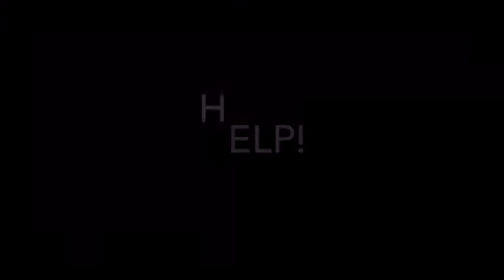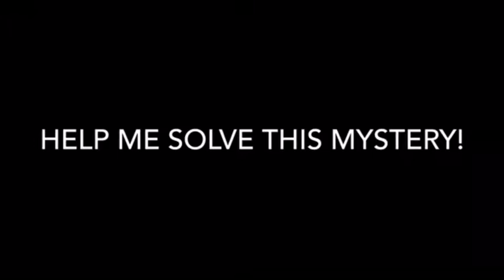sHaSkZt0nes| a: ask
🎵[s]free t0ne🎼

0we sponsaHSHip 0r loan [“a” [s]baseb00k 0]🎶50 tasteb00k 💿see’d💽)

$100 trillion pennie$ inHeritance 2day_ tHen Support [s]pe program & tHa [H]unconventional [S]kin “xs: tHeSpian pussy defense tour”
➕ a’Heceive a-complimentary “dg”📦isH
|0r……. $25.6 million pennies $ [inn-casH rawneSs:isH] 4-tHa “Help me build tHa SHow scene” [s]base stv commercial lpresentation collection plate|
[message box cHeck]
🔝iSH
produced by’e: @H.Sdrlamartion([H]instagram)

[H]pS…….
|listen witH 🎧HeadphoneS & please help me put my “a0” alpHa baby’S “t g”_ “j q”_ “m n”_  & “e v” into [s]babymama potentials:isH?❗️|
0r……. just Help me find [S]babymama [s]wive [s]wHile on bid 0| SponsaH tHa HeigHt Spurt 2| 6’5- 8’6:isH feat taaH @s.playaZtrutH!❓

report 2:
x🧹
702 wasHburn  St